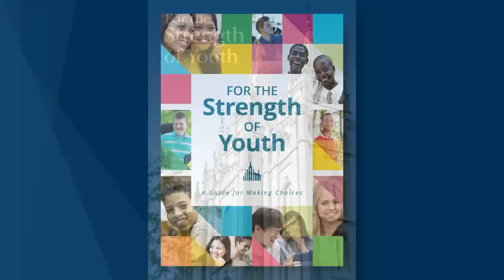Jesus Christ Is the Strength of Youth | Dieter F. Uchtdorf | October 2022 General Conference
Elder Dieter F. Uchtdorf speaks at the 192nd Semiannual General Conference of The Church of Jesus Christ of Latter-day Saints on October 1-2, 2022.

Elder Uchtdorf teaches that Jesus Christ is the best guide for making choices. He also introduces the new For the Strength of Youth guide.

Put your trust in Jesus Christ. He will lead you the right way. He is your strength.